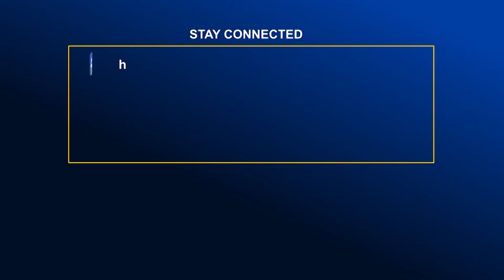চাঁপাইনবাবগঞ্জ থেকে পুনরায় ট্রেন চালুর দাবিতে মানববন্ধন । Global TV News